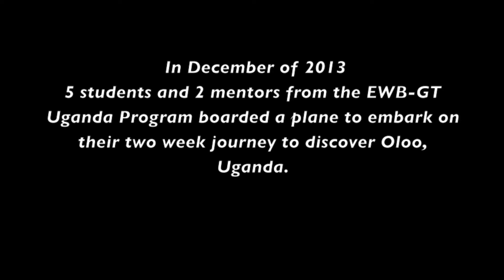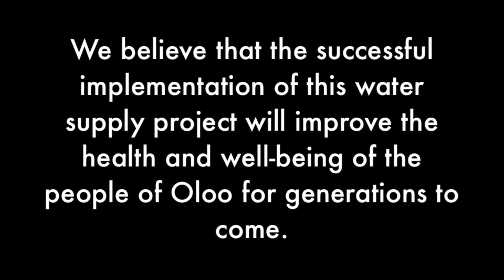Oloo, Uganda: Solar-powered clean water distribution system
Anne Elizabeth (Annie) McGrew, Communications Director of Engineers Without Borders Uganda Program:

Our Program is working to bring the people of Oloo, Uganda multiple sources of clean water through a solar-powered distribution system. In December 2013, a group of five students from our organization traveled to Oloo for an assessment trip.